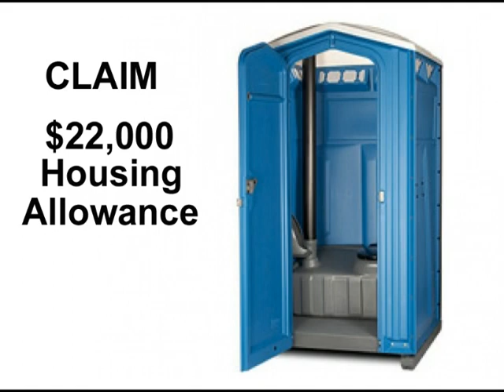Pamela Wallin's Arse by The Canadian Beaver Band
Me an' me brudder got drunk the other night and wrote this song for Pamela Wallin's arse.